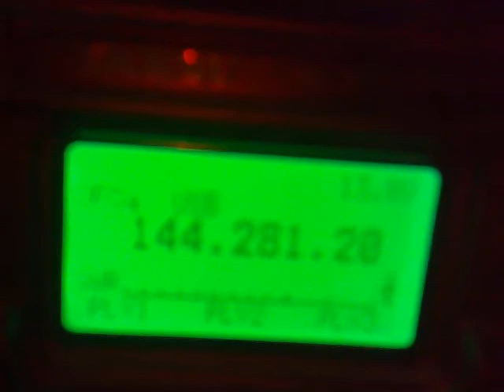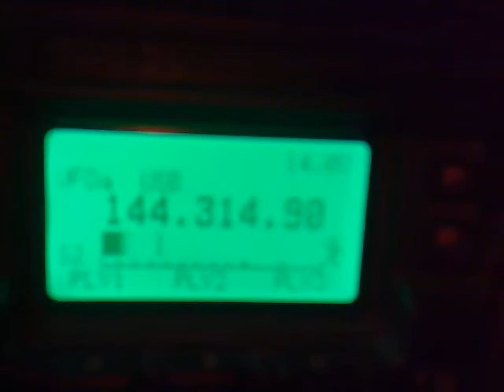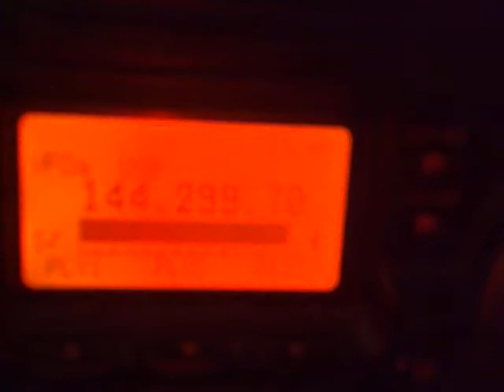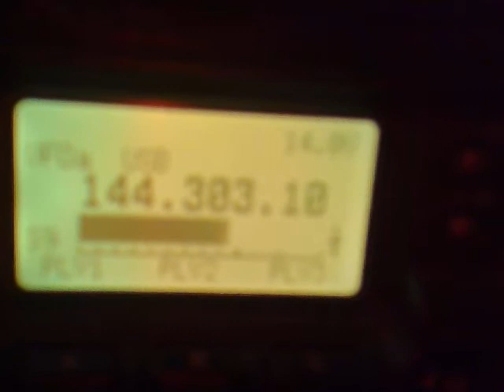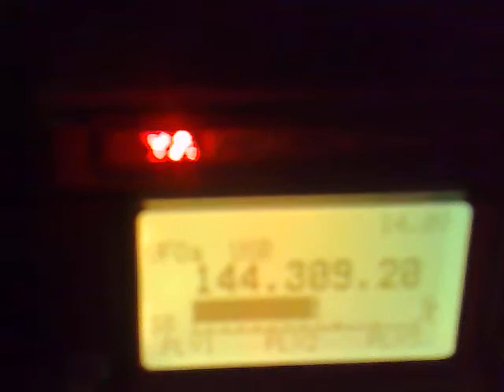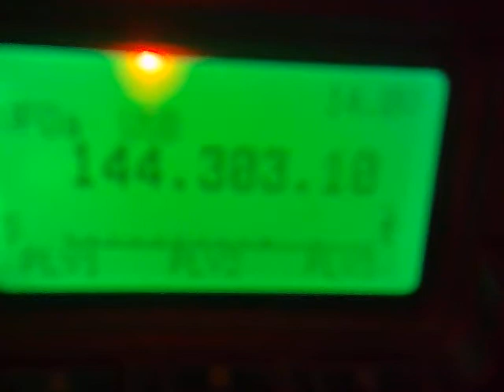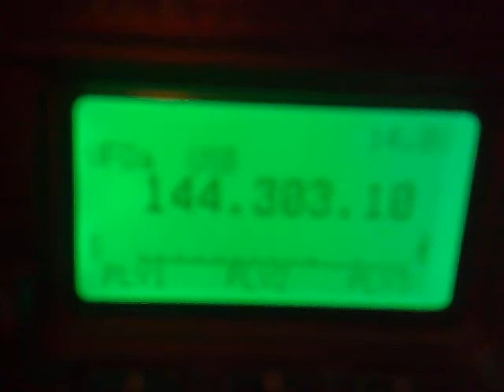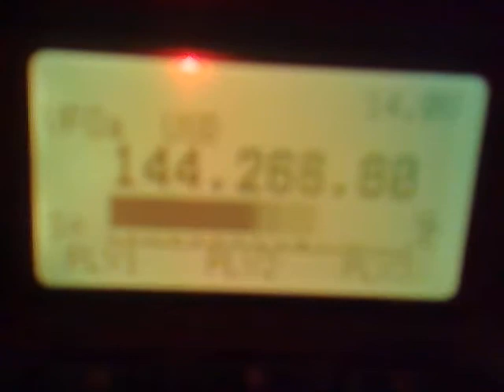OH2LZC/P VHF 2M NAC NOVEMBER 2008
Tropo conditions during the Nordic Activity Contest. I was on top of a 100m hill with a 4-element yagi. 5W was enough for a 500 km contact.